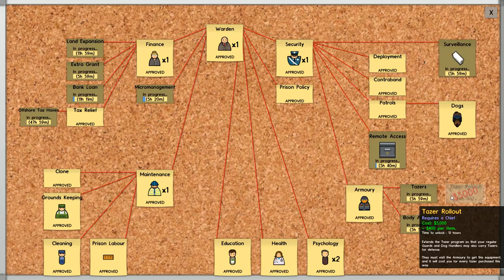Let's Play Prison Architect - Part 6 - Armed Guards ★ Prison Architect Gameplay (Alpha 30)